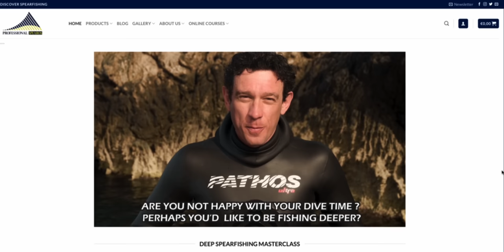This could save your life! What I learned from Giacomo De Mola, spearfishing World Champion.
I was extremely privileged to be able to dive with the current World & Italian spearfishing champion, Giacomo De Mola in Greece this winter. Known as one of the best deep divers in the world he has perfected this art over the past 25 years. It is certainly not without risk and in this video we discuss some things that could save your life.

Stay up to date!

DIVE GEAR:
New mask that is fantastic
Best snorkel
New footpockets
Old footpockets
Safety weight vest
How to cook your catch
No frills dive knife
Small fish reel
Strong spectra reel line
Crimping tool
Garmin GPS

CAMERA GEAR:
Main topside camera
Main lens
Secondary lens
ND Filters for main camera
Wireless microphone
Microphone for vlogging
Microphone in studio
New action Camera
GoPro I use
Super suit for GoPro
Head strap